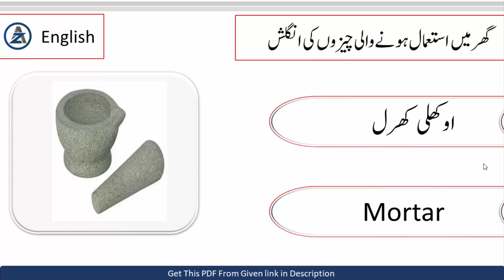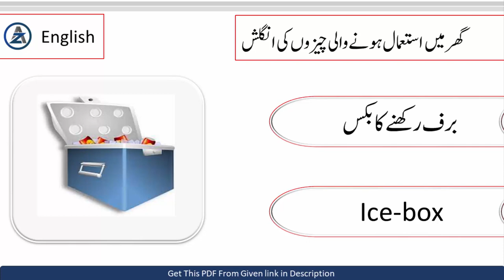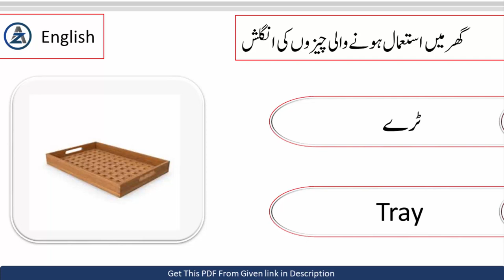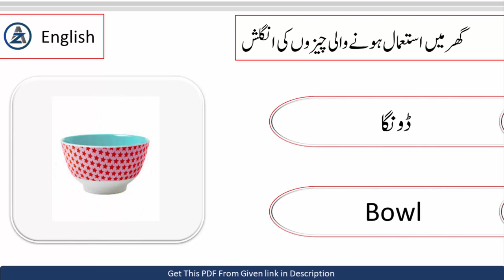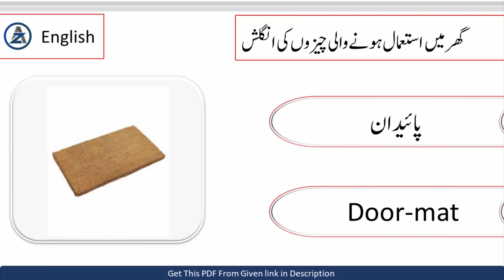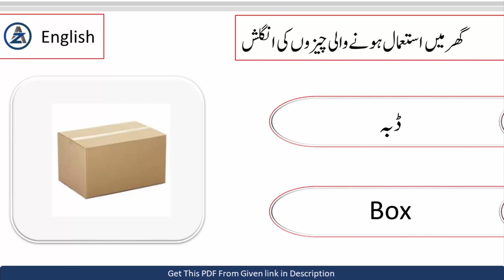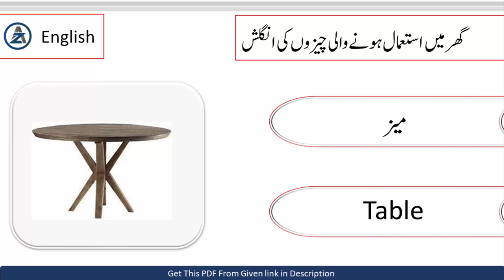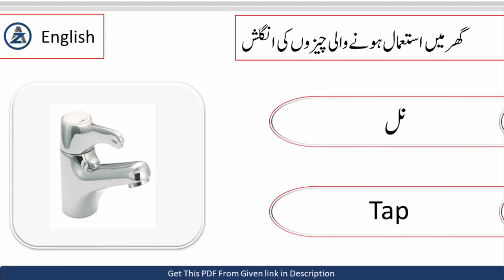Daily Use Vocabulary Words in House with Urdu Meanings | Household items in English with Urdu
Daily Use Household items in English Vocabulary Words with pictures and Urdu Meaning .This video will help you to Learn daily Life Used Basic Vocabulary words.